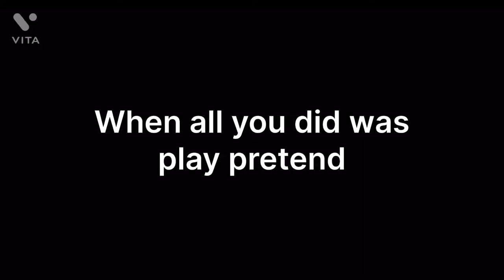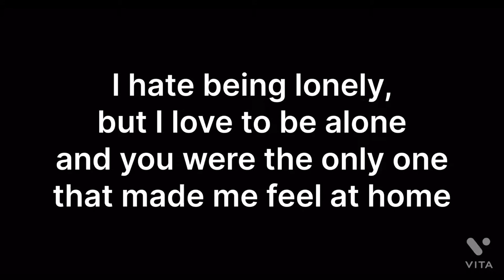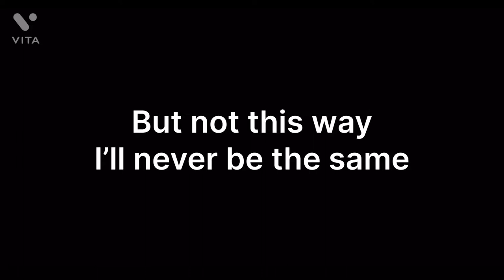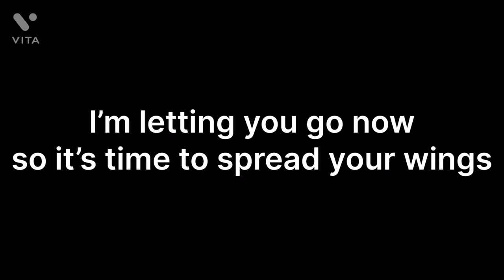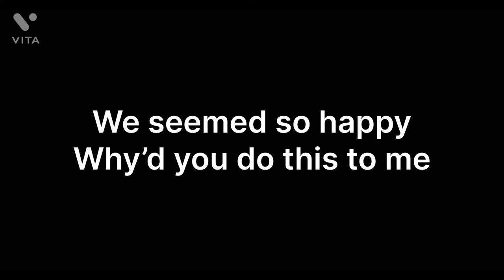Carter Smith-Not all birds can fly